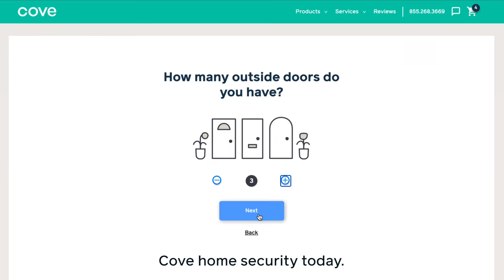Easier Ways to Protect Your Home - No Contracts | Cove Home Security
You wouldn't believe how easy it is to protect your home with Cove home security. With the easiest DIY install in the market and professional-grade monitoring, Cove is the highest customer-rated home security system on the market.